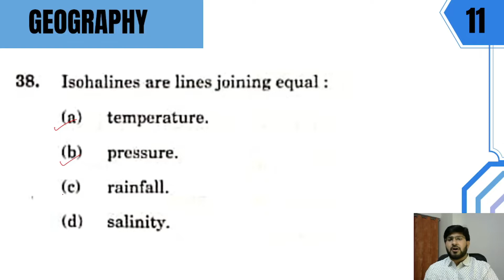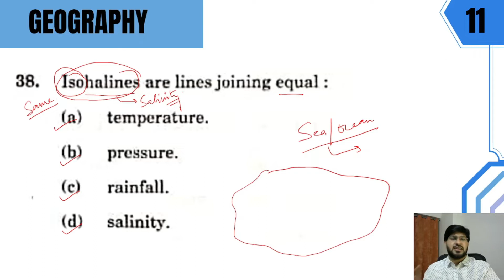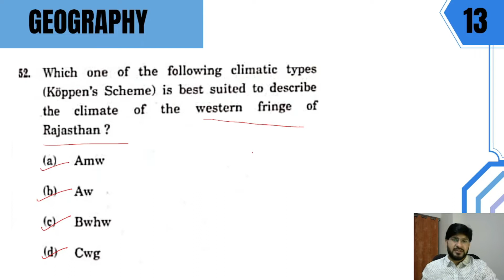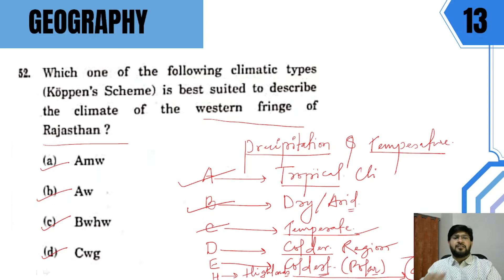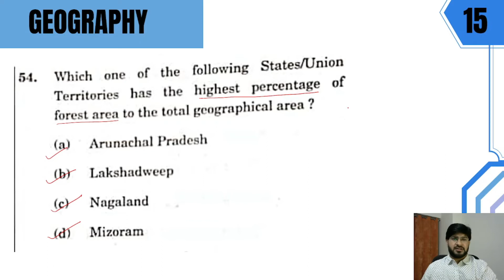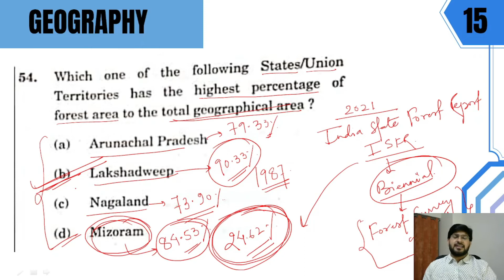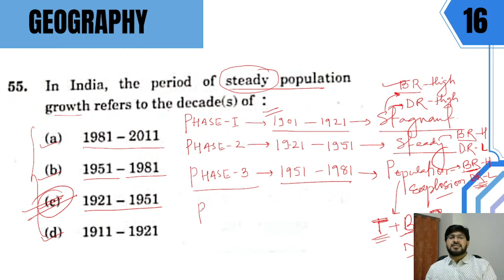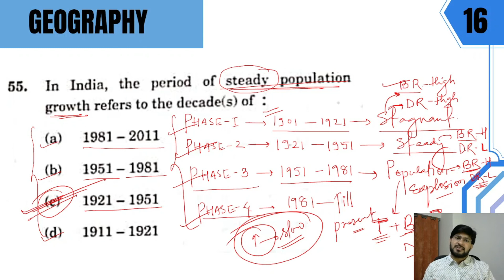PART - 3 || Geography Questions || Detailed Explanation || CDS 1, 2022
This video is the continuation of previous videos where we saw the detailed explanation of Geography Questions of CDS 1, 2022 held on 10th April, 2022.
Previous year questions help you understand the pattern of exam and the key areas to be focused. Detailed explanation will help candidates in making their mindsets on how to approach the exam. The questions are discussed with utmost care and research, to help students prepare for upcoming CDS exam and take benefit from them.

Other than just solving the questions, we have also tried to teach students the art of solving questions and how one should approach them.

Videos for rest of the paper will follow this.
Any suggestion is always welcome.

2 Comments